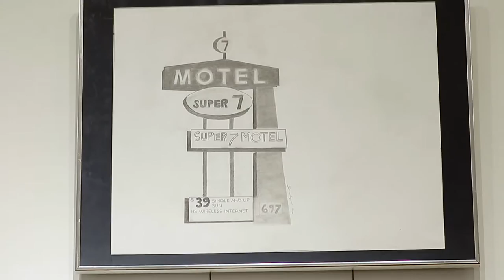St. Thomas Aquinas High School Art Show @ The Arts Project - Event Recap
Check out some of the art projects students from St. Thomas Aquinas high school, have created!